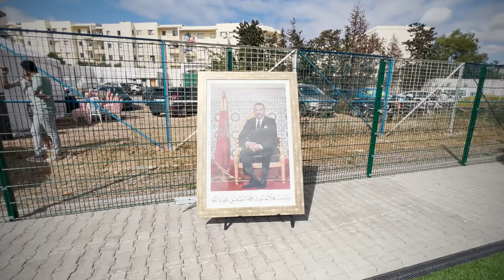هذه توقعات الرياضيين لمباراة الحسم بين نهضة بركان والزمالك المصري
أجمعت توقعات الرياضيين على صعوبة مباراة نهضة بركان أمام الزمالك المصري في إياب نهائي كأس الكاف